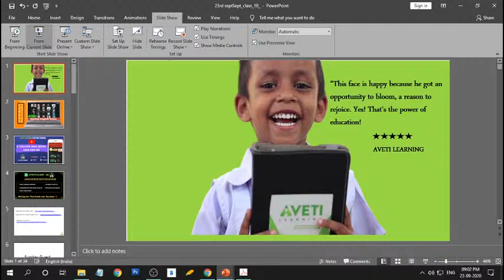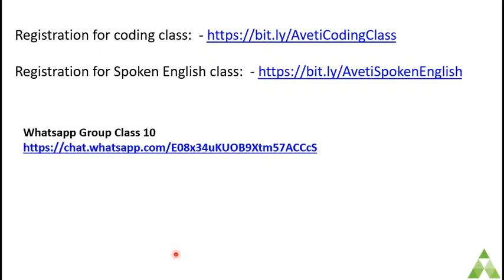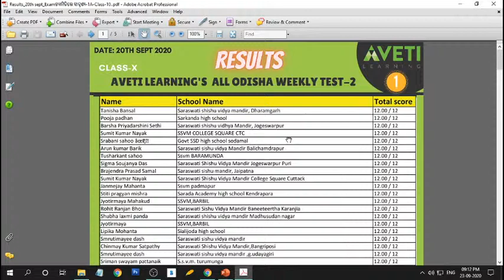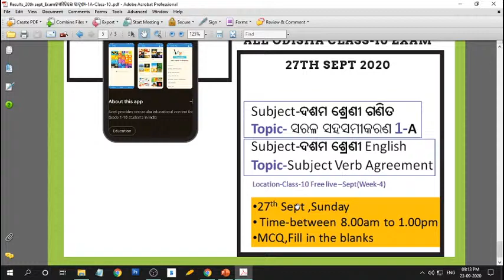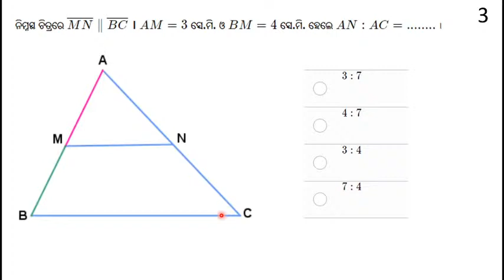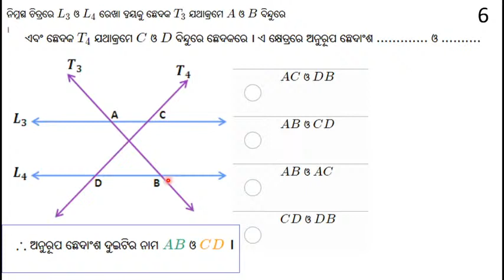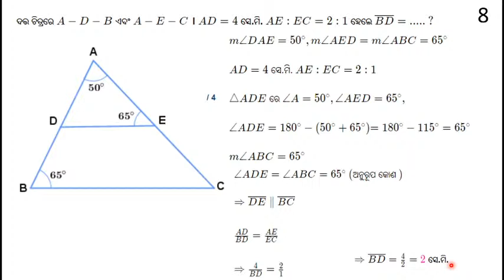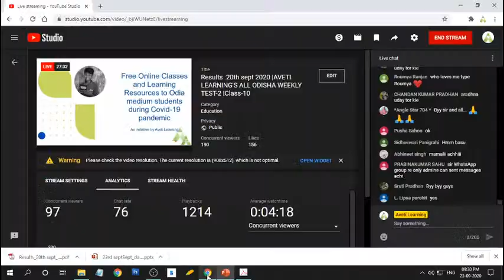Results :20th sept 2020 |AVETI LEARNING'S ALL ODISHA WEEKLY TEST-2 |Class-10